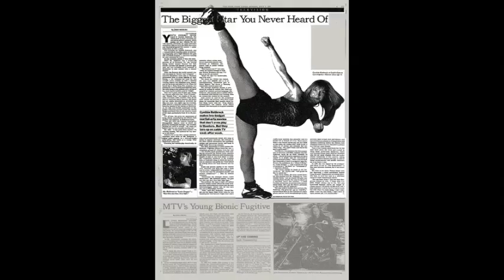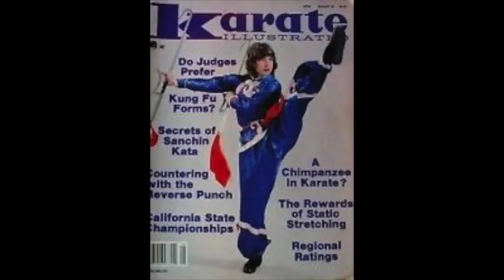Cynthia Rothrock: Competition Days